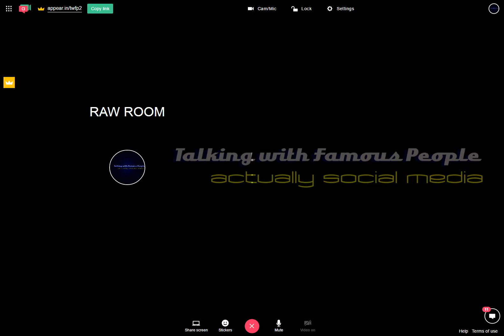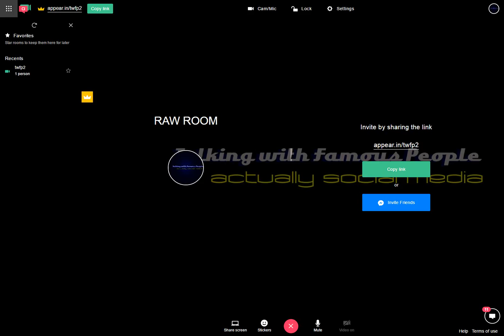Raw Room Two Recording 2017-03-24 20-24-38-161